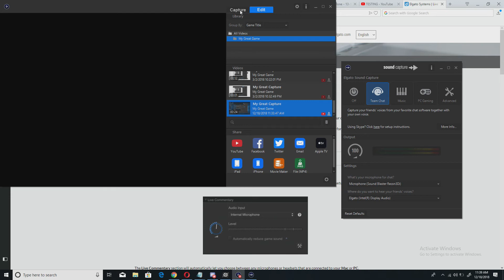TESTING AGAIN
Description here.